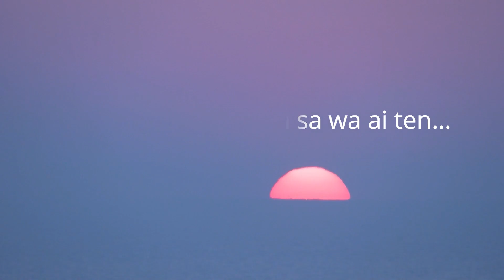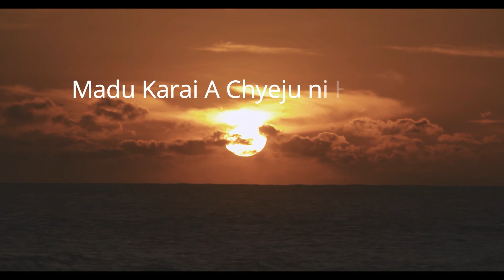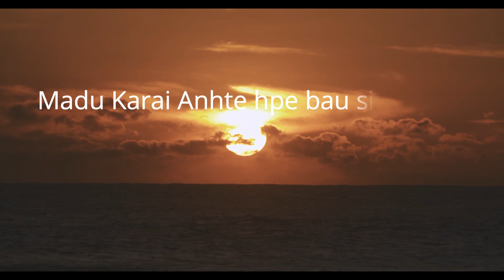Lahtaw Zau Lum / Jet San Htun - Bau Sin Rit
Bau Sin Rit
Hkawn - Lahtaw Zau Lum / Jet San Htun
Ka Shalat -  , , ,  (Chyeju hte, Ka Shalat ai mahkawn Ka Sara hpe Chye ai rai yang Comment kaw tsun dan ya rit)